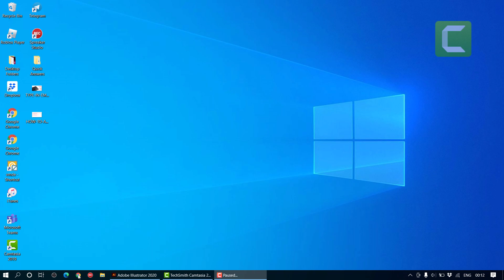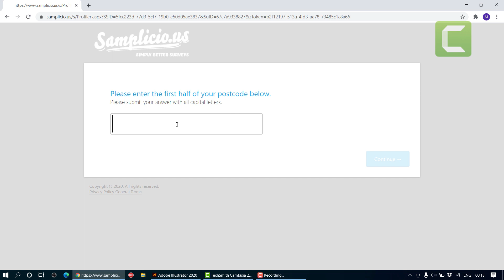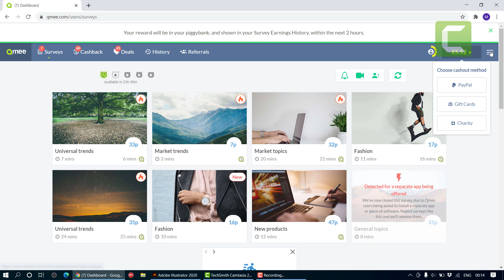How to make money online without making any payments